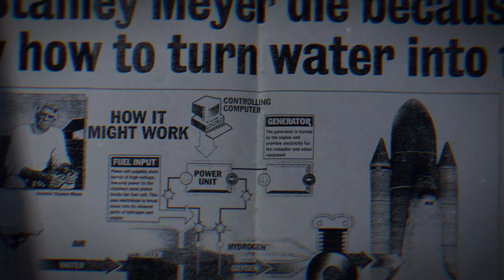اختراعات از دست رفته که میتوانست دنیا را تغییر دهد. بخش دوم (موتر آبی)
از دیدن این ویدیو لذت ببرید!